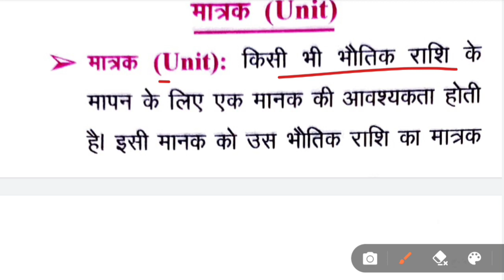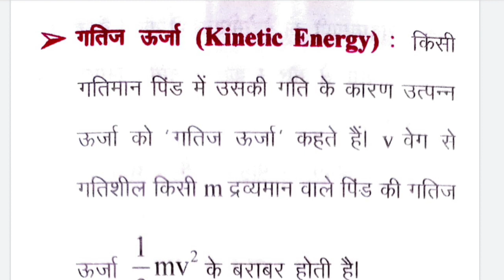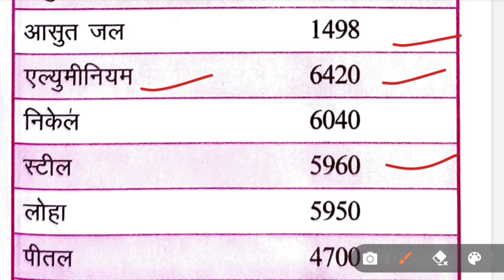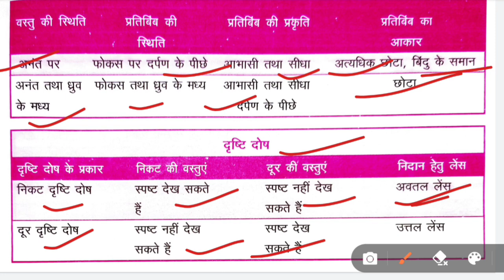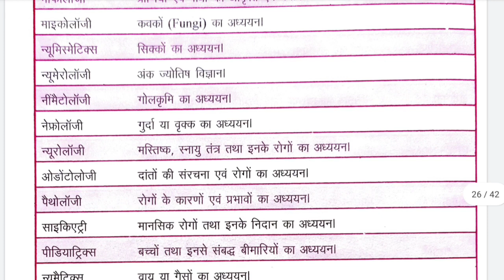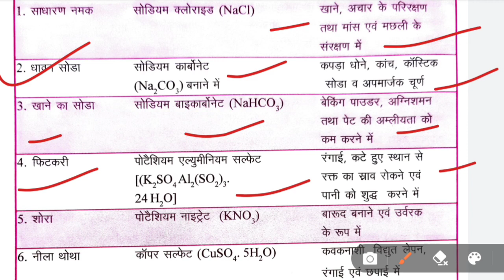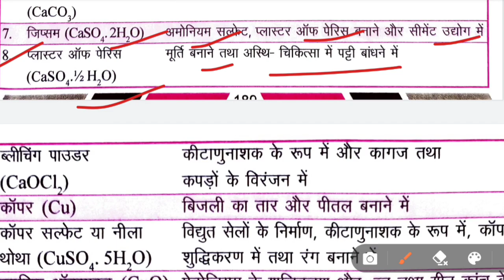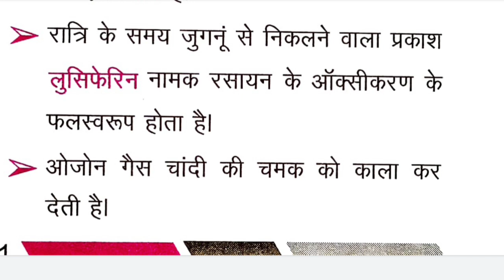घटना चक्र SHORT NOTES संपूर्ण भौतिक विज्ञान एवं रसायन विज्ञान ||MASTER VIDEO